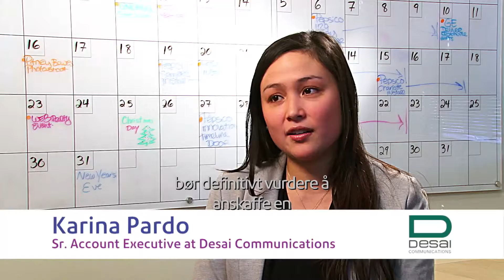Desai Communication sparer porto med Pitney Bowes frankeringsmaskin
Karina Pedro, fra det lille selskapet Desai Communications, snakker om hvordan de gjennom å samarbeide med Pitney Bowes får redusert sine portoutgifter.